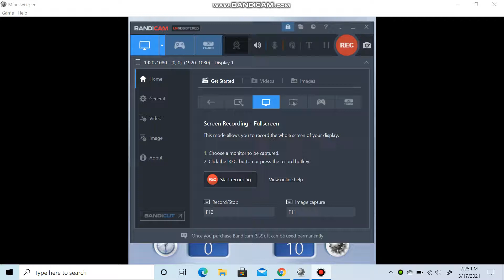Minesweeper Gameplay (First Try)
First Try to play this game.